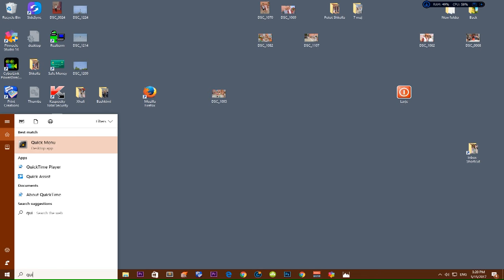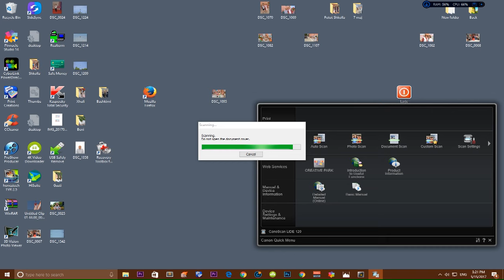Canon Scan Multiple Pages to PDF